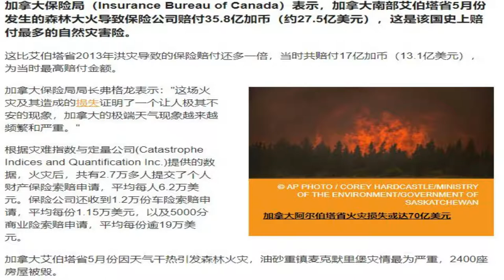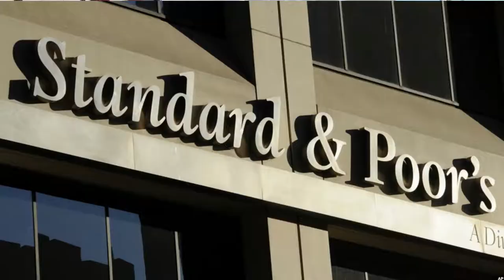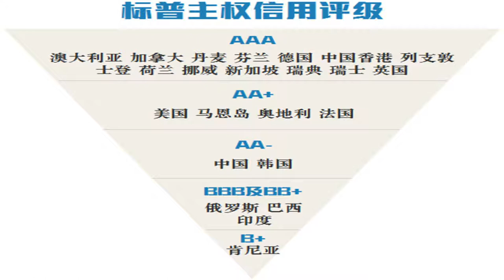【蒙特利尔曹成财富管理系列】从两例大灾看西方保险体制